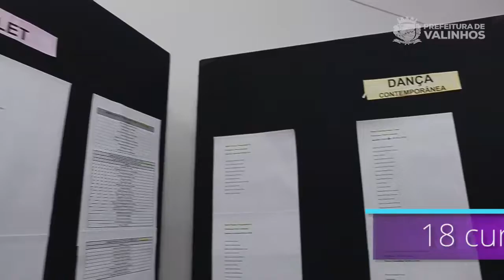Inscrições para o Centro Cultural de Valinhos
As inscrições para as 1.045 vagas nos 18 cursos da Secretaria de Cultura estão sendo realizadas esta semana. A procura é grande e as vagas são preenchidas por ordem de chegada dos interessados.